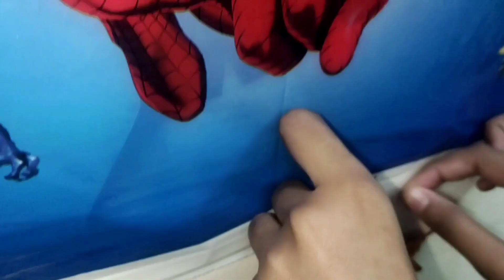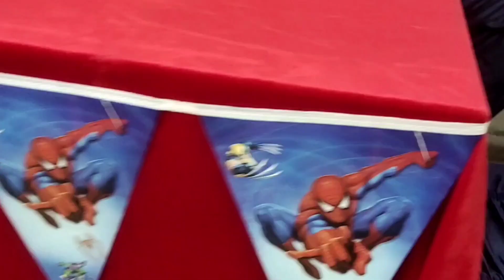Spider-Man Decoration for birthday boy❤️.... Hassan's Spider-Man birthday party